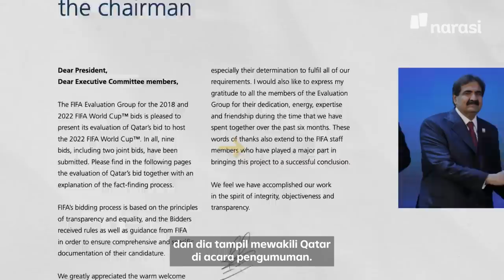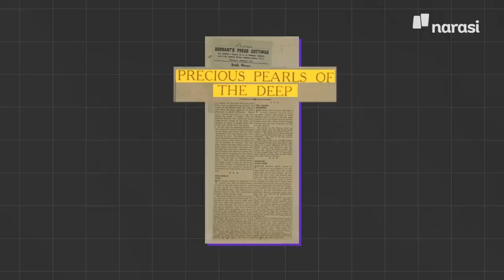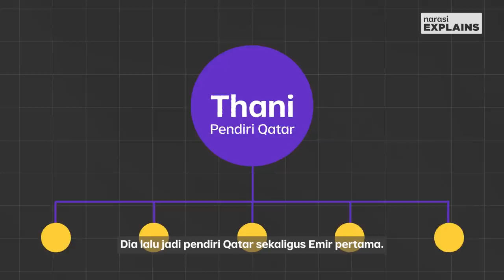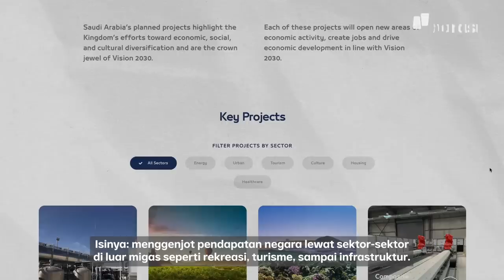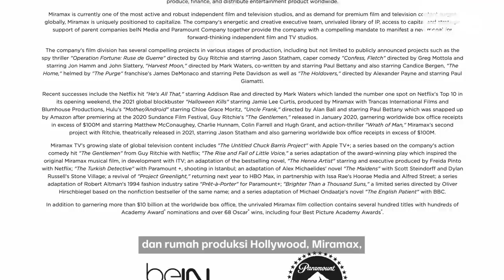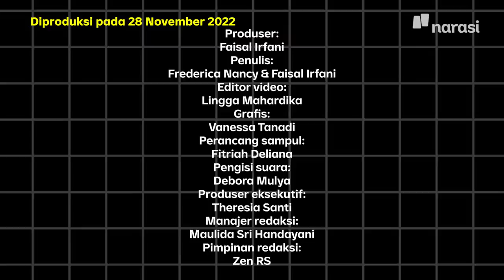Negara Sekecil Qatar Kok Pengin Banget Jadi Tuan Rumah Piala Dunia? | Narasi Explains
Piala Dunia 2022 menjadi gambaran betapa gigihnya Qatar dalam menyelenggarakan acara olahraga. Negara dengan luas wilayah yang jauh lebih kecil ketimbang Kalimantan ini getol mempersiapkan segala hal yang berhubungan sama Piala Dunia — termasuk dugaan menyuap elite-elite FIFA.

Apa yang melatarbelakanginya?

| Narasi Explains

(Narasi)